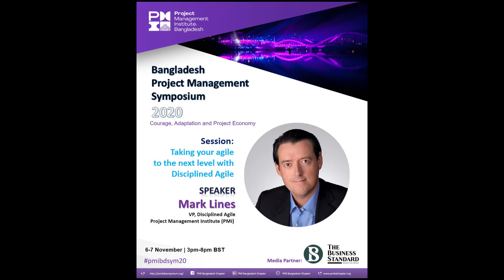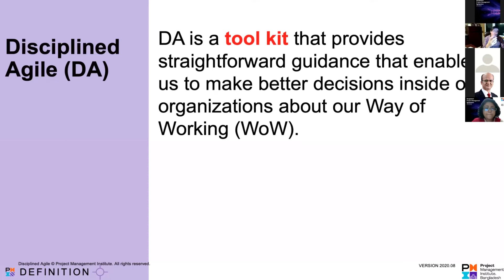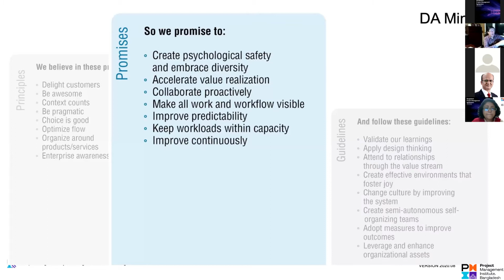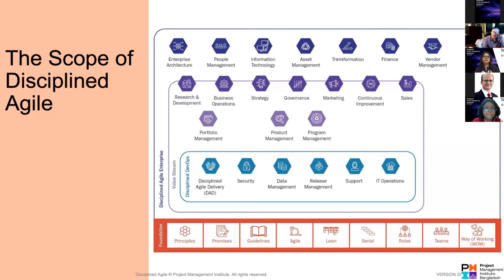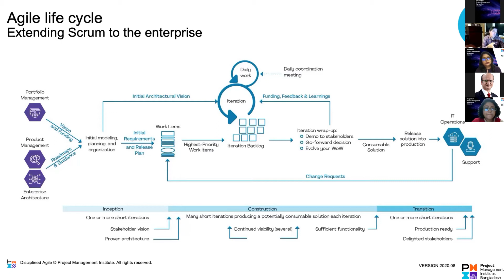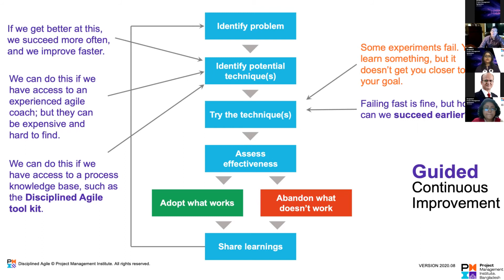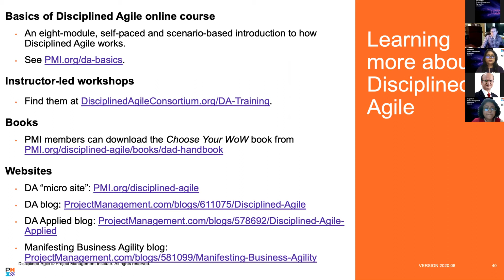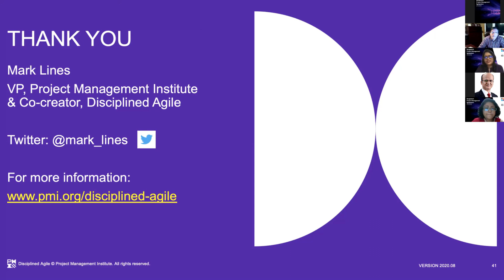Disciplined Agile : Mark Lines, Vice President, Disciplined Agile, Inc., (PMI)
We are all excited to get insights from Mark Lines, Vice President, Disciplined Agile, Inc., Project Management Institute (PMI) on 6 November 2020 at Bangladesh Project Management Symposium 2020.
He is the co-creator of the Disciplined Agile toolkit with Scott W. Ambler and co-author of several books on Disciplined Agile (DA).
Mark has over 25 years of experience helping organizations around the world to be successful with project delivery using Agile, Lean, Traditional, and Hybrid approaches. He has a record of successfully transforming entire organizations to business agility so that they can rapidly and continuously deliver value to their customers and other stakeholders. Mark is a frequent keynote speaker at industry conferences worldwide.